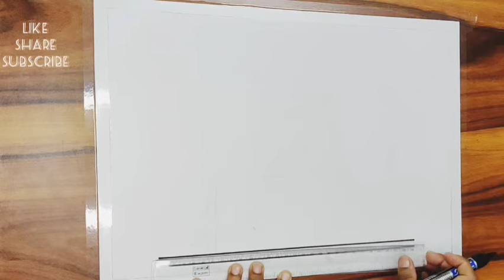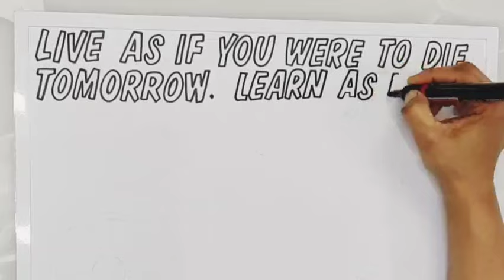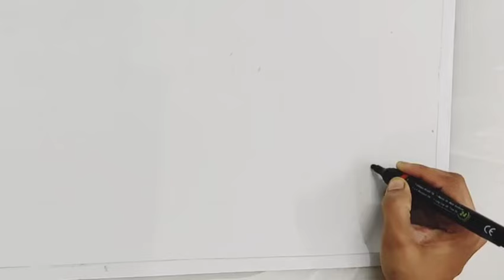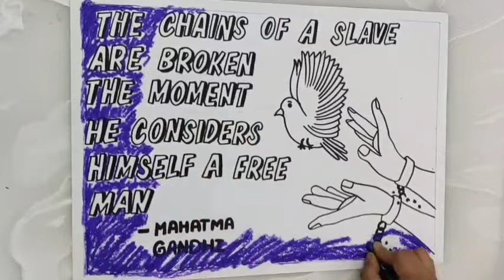Gandhi Jayanti Drawing | Gandhi Jayanti Poster | Mahatma Gandhi Drawing | 2 October Day Poster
2 October Day Poster

Crayon Colours Used For Colouring